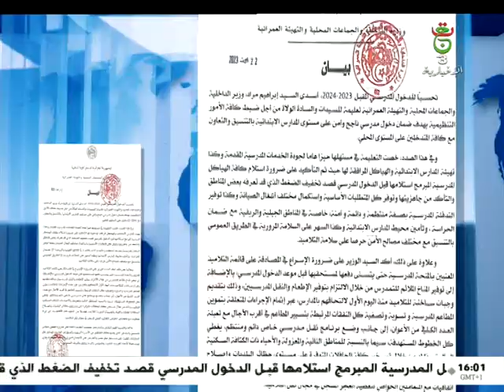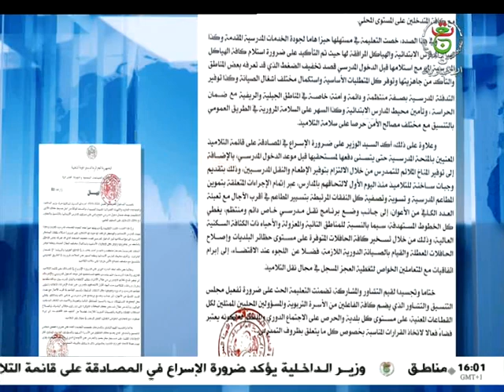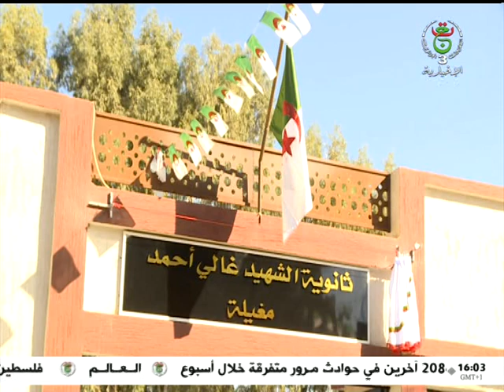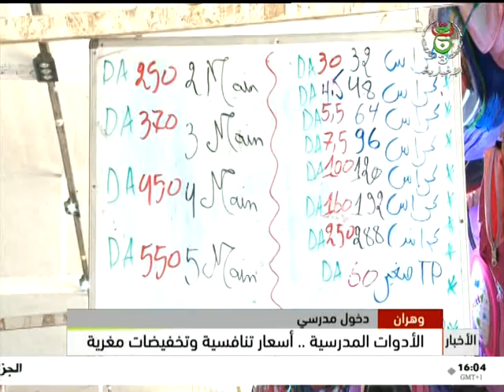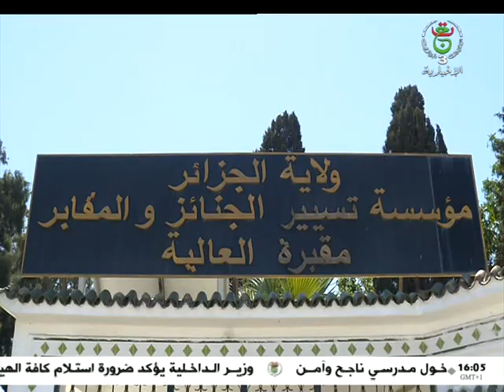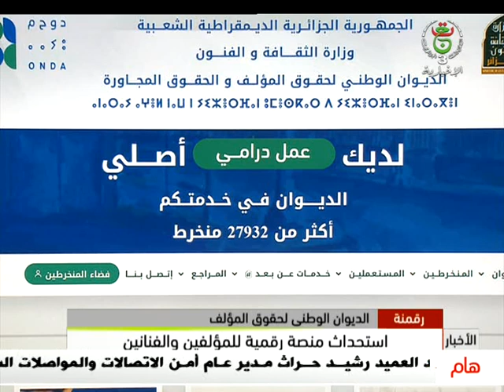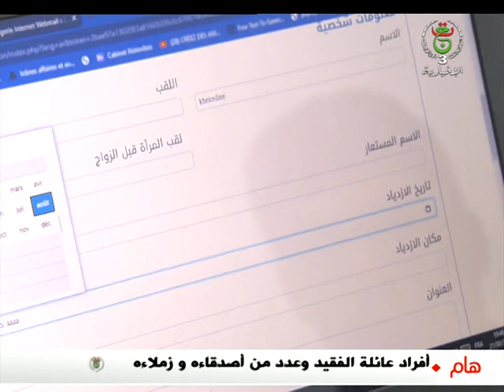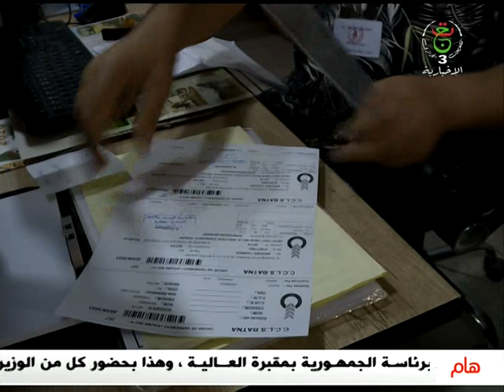نشرة الأخبار - 16:00سا | 22-08-2023